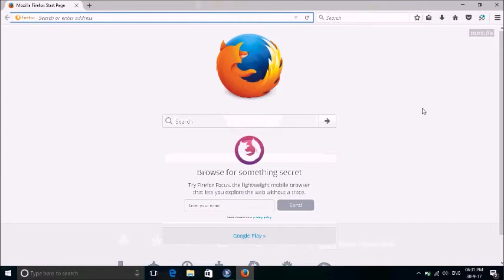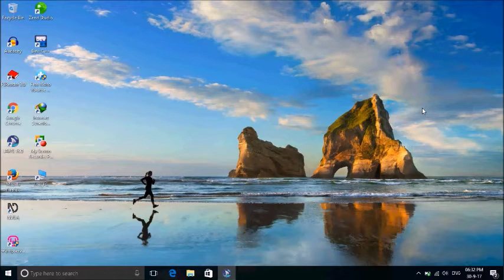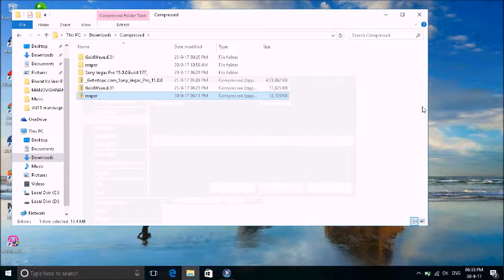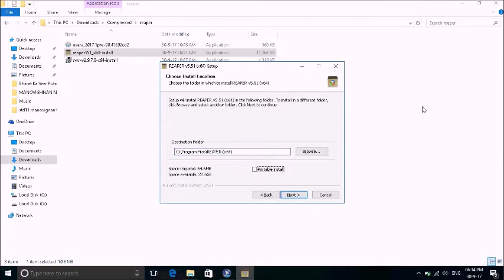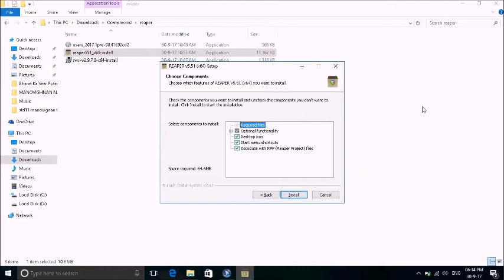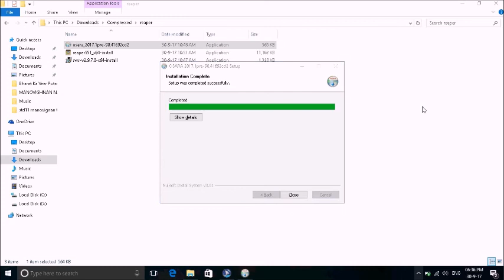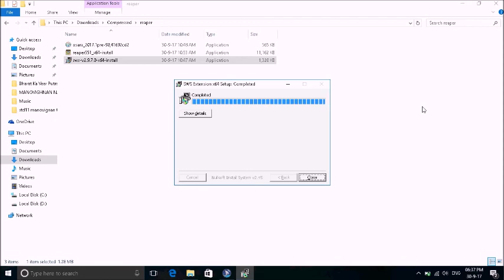How to download and install reaper (best daw) in hindi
Hi friends
This video teaches you how to download and install reaper in hindi

if you like my videos and my youtube channel
Thanks...